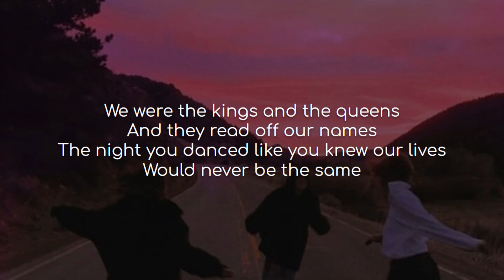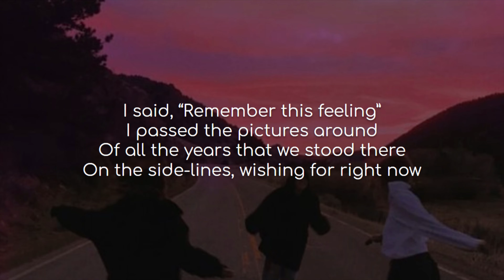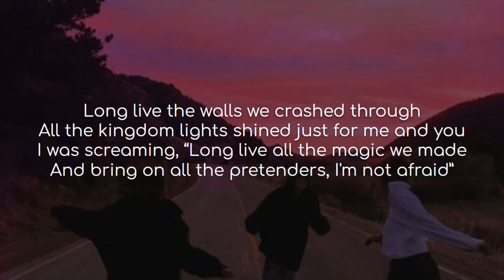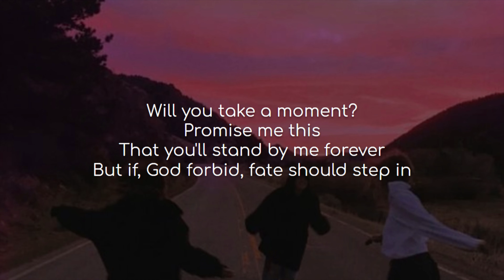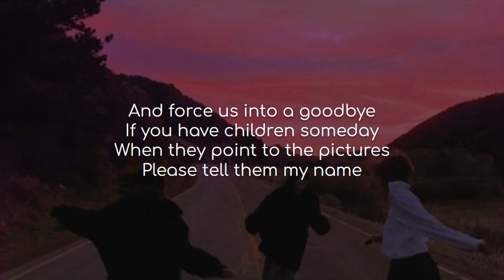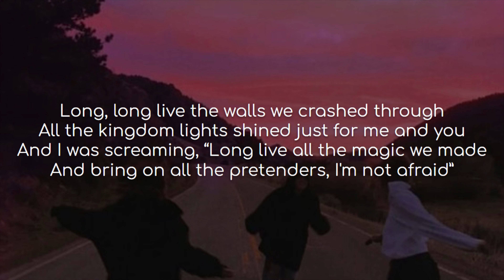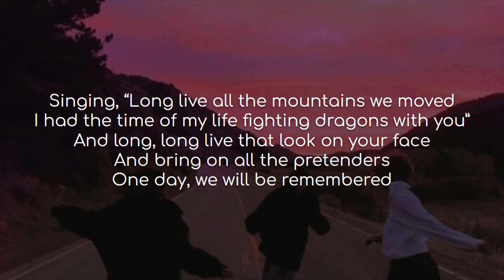Long Live - Taylor Swift (lyrics)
Song: Long Live